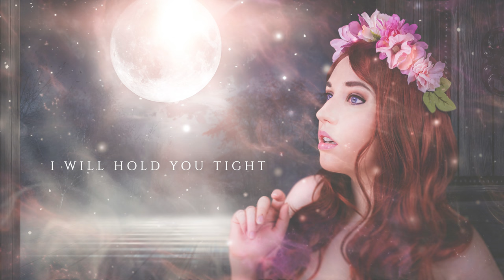The Fairy King - Ashley Serena & Ryan Louder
I wanted to create a song about a girl who becomes enchanted with the fair folk and is lost forever in their eternal dance. Ryan did absolutely breathtaking orchestration and production on this piece, beautifully capturing the danger and frenzy of dancing with the fairy king. 🌙✨

When the house is still, I can hear his song
Beckoning me out into the garden
His lullaby promises sweet escape
He says...

Come, my drifting flower, I will hold you tight
Listen to the chime of stars and moonlight
Take my hand, and feel here, my heart

Fade into the world of dreaming
Hold me and find what you're seeking
Close your eyes and dance with me
All night

Figures waltz beside us, I know all of them
Have I always been within this garden?
His eyes draw me further into the night

My feet follow his and there is no return
Spinning, twirling, each step brings me closer
Until I am enthralled in his arms

Hold me, show me what I'm seeking
I was born again this night here
With you

You were born to feel this free

Close your eyes and dance... dance with me

Follow Ryan for more beautiful music!

The art for The Fairy King was edited by Heather from Ember + Vine Photo Design. You can see more of her creations